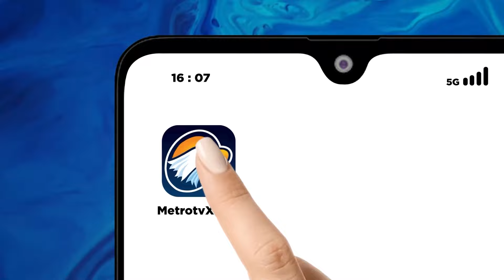Prediksi Pilpres Dua Putaran, JK: Biasanya Ada Koalisi Baru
MetroTV, Wakil Presiden RI ke 10 & 12 Jusuf Kalla memprediksi Pilpres 2024 akan berlangsung dua putaran. JK menuturkan kandidat capres dan cawapres yang menepati peringkat kedua dan ketiga akan berkoalisi di putaran terakhir.